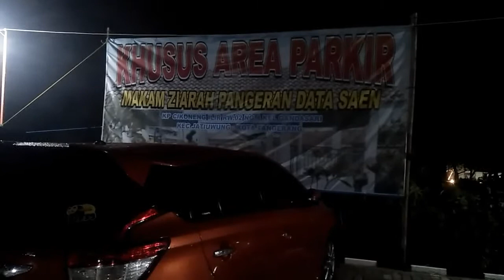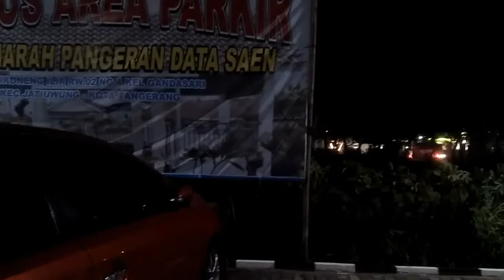4REA. PARKIR. ZIARAH. MAKAM. PANGERAN. DATA SAEN